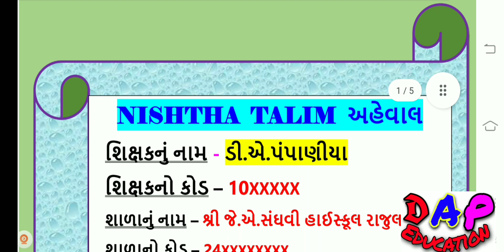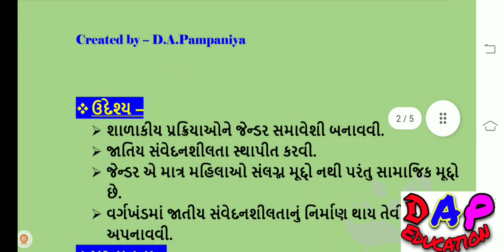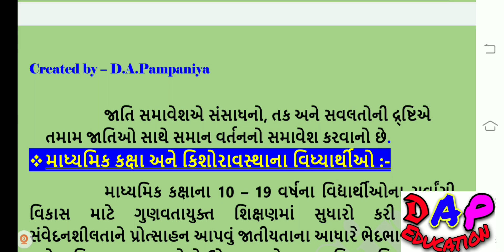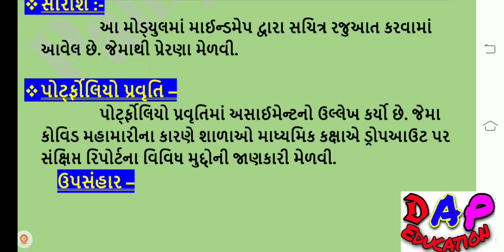અહેવાલ || મોડયુલ-7 || સ્વાધ્યાય ||શાળાકીય પ્રક્રિયાઓમાં જેન્ડરનો સમાવેશ || Nishtha Talim Aheval-7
નમસ્કાર મિત્રો,
આ Video માં આપ જોઈ શકો છો Nishtha Talim Modual Nomber - 7 નો અહેવાલ રજૂ કરવામાં આવ્યા છે.
આભાર...